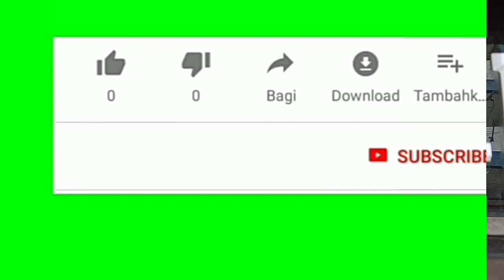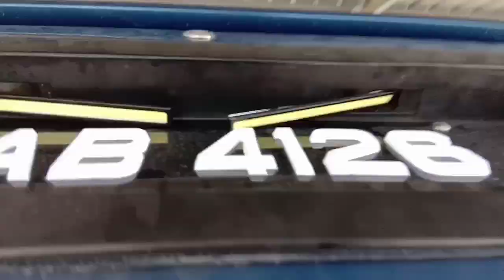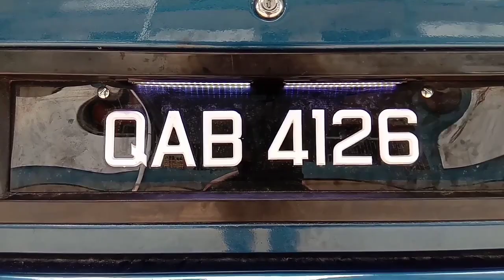Cara pasang lampu led di bahagian flet no kereta.iswaralmst-Wany Won